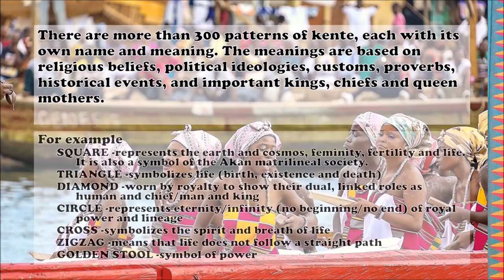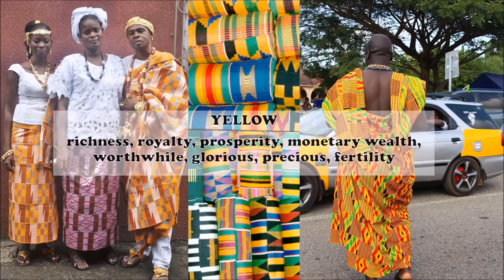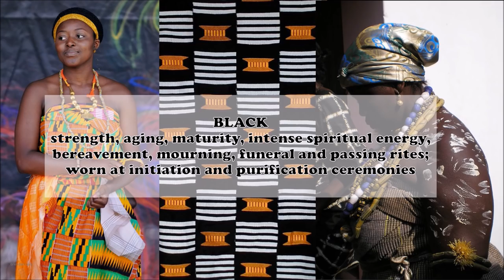MEANING OF KENTE CLOTH COLORS